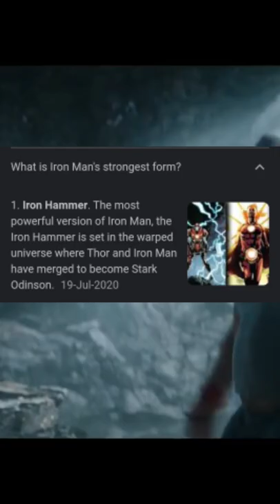IRONMAN ka sabse powerfull form konsa hai ? 😱 Thor+Ironman IRON HAMMER 🔥🔥